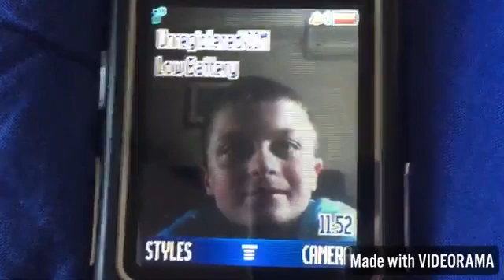Phone-DX Nokia NS COMMERCIAL LOGOST